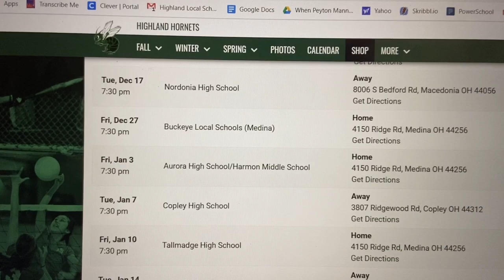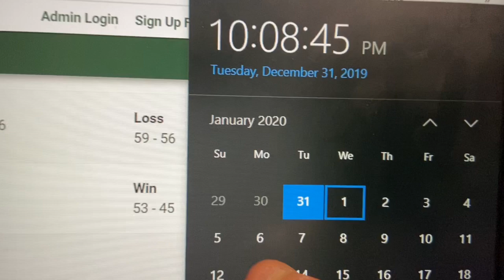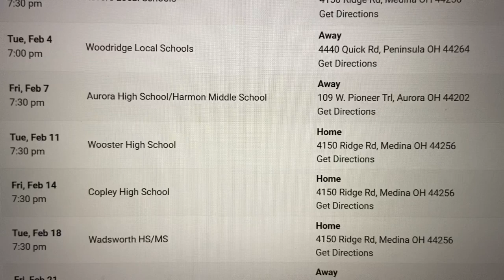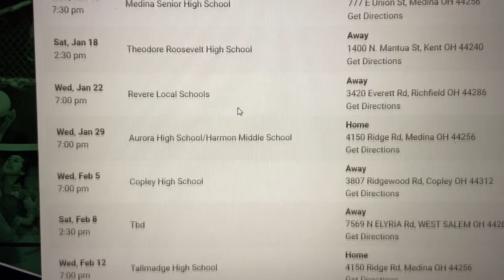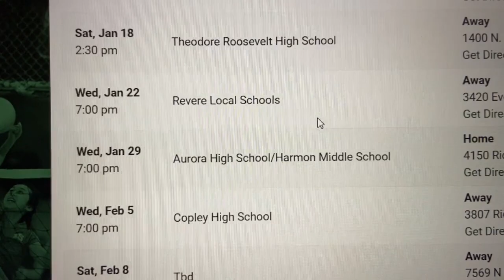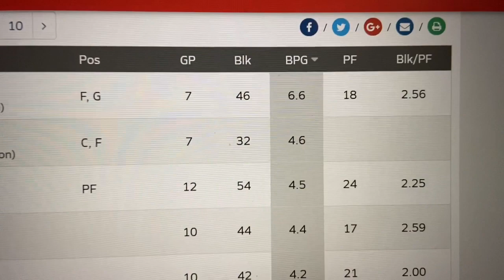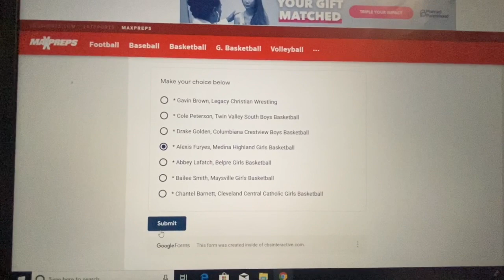Highland Hornets January 2020 Preview and Disney World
I thank all of you for making 2019 a great year not just for this growing YouTube channel but for making Highland High School a great school. I hope you enjoy 2020 and continue to grow this channel and help out Hinckley, Granger, and Sharon.